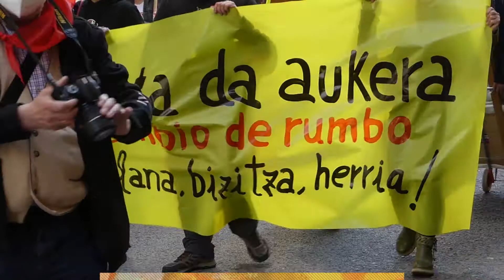2021. 1º de mayo. Barakaldo. Manifestación de LAB. 5,40 minutos